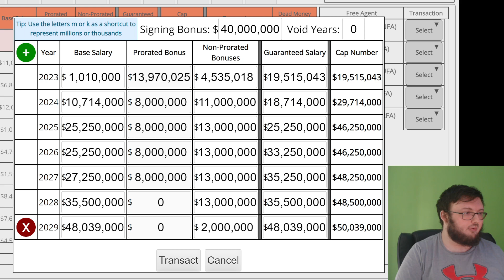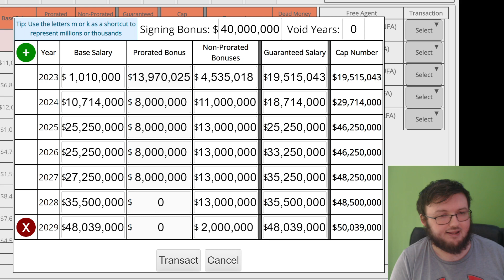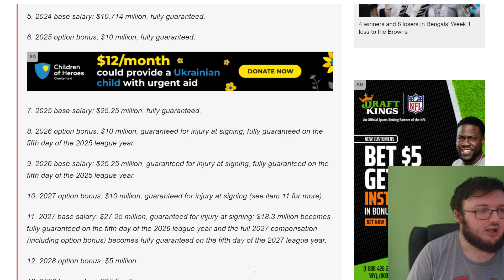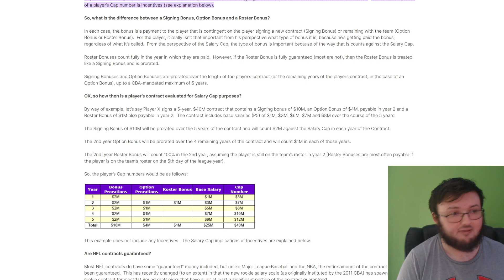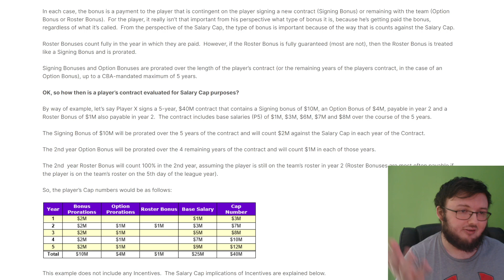BENGALS FAN BREAKS DOWN JOE BURROW'S NEW CONTRACT DETAILS!!| BREAKING DOWN HIS FULL CONTRACT!!